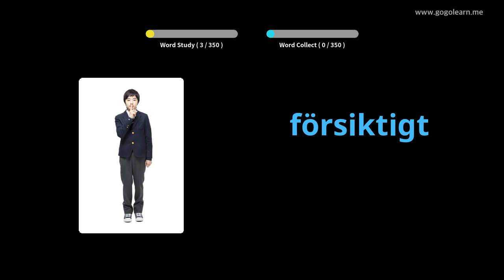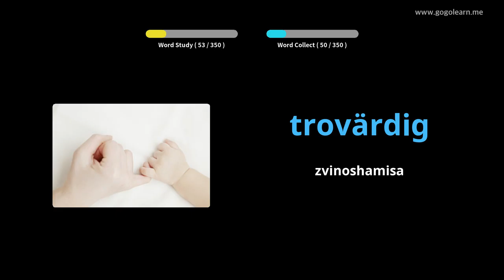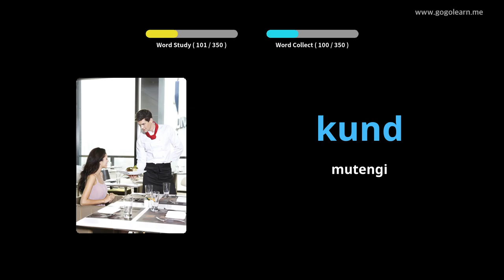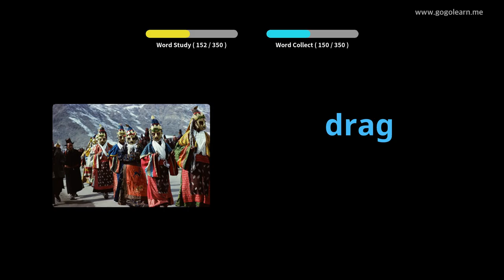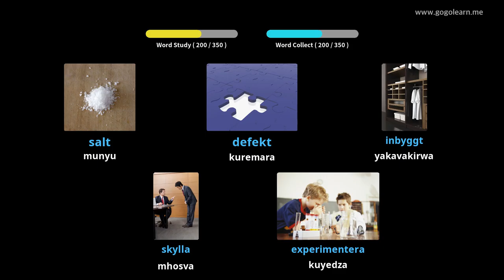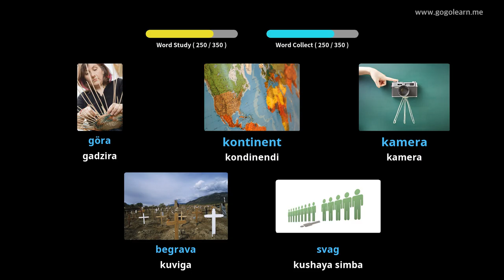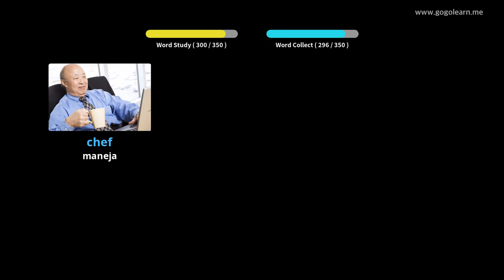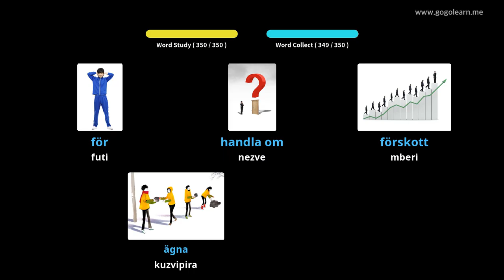ChiSweden Vocabulary Sekondari 3 | Golearn